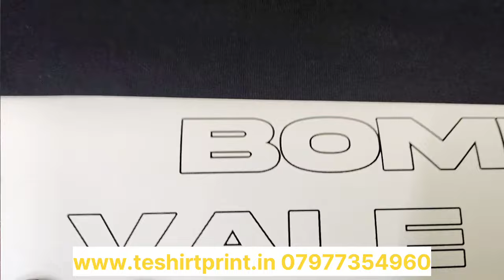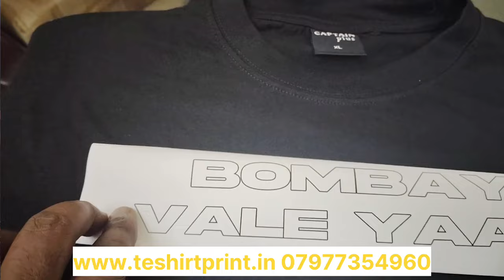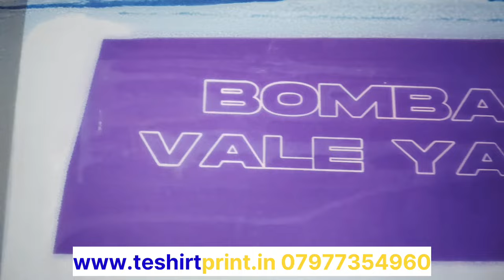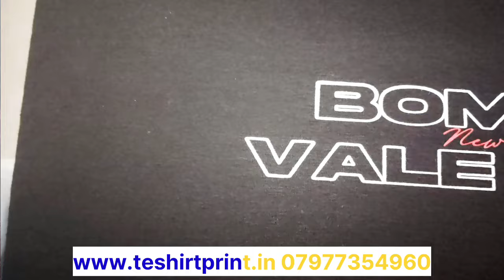2 Color T Shirt Printing for music album.. Bombay Wale Yaar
This medio is for 2 color screen printing for music album BOMBAY WALE YAAR

@@@Start  ur T SHIRT printing business. we give u free training .

above is for multi colour screen printing on t shirts.BY using CMYK WE PRINTING MULTI COLOR PRINTI ON T SHIRTS.
TRANING GIVAN IN OUR MUMBAI OFFICE.

We manufacturer of all manual T shirt screen printing machine

Here u get all information about screen printing machine, printing technical knowledge

 Machine link for purchase-

2.full set up of screen printing machine.

3. 4 COLOR 4 STATION BUTTERFLY SCREEN PRINTING MACHINE

4 Color Printing Machine :-4 Color Printing Machine with Free Baby pallet & Sleeve Pallet.(Heavy Duty)